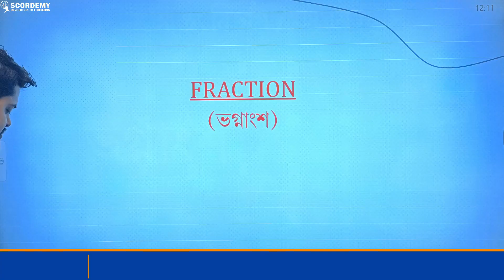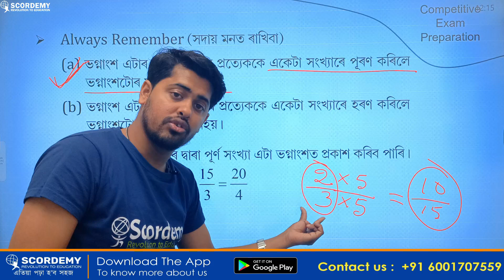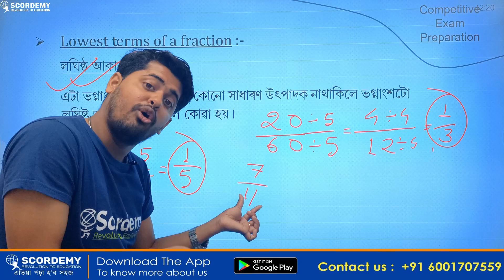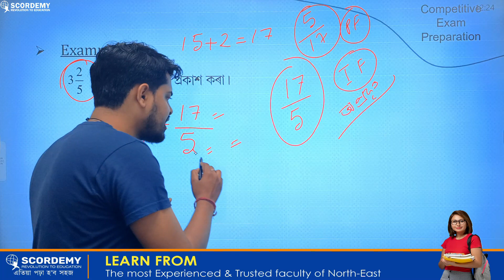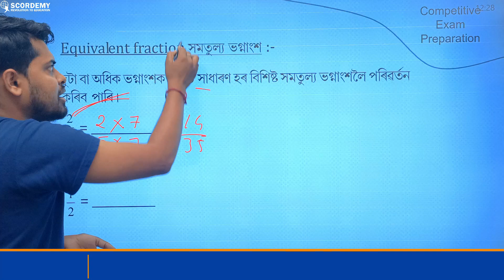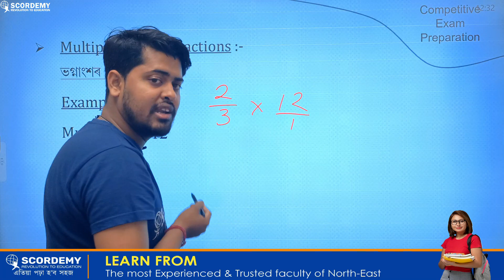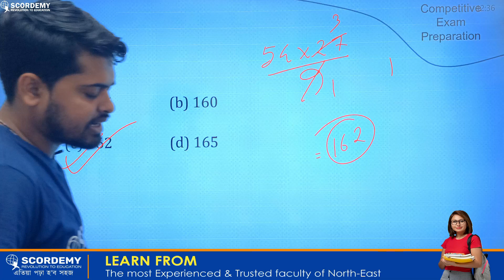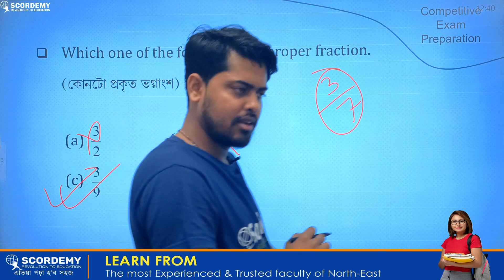স্বাস্থ্য বিভাগ অসম টেট || ভগ্নাংশ || DHS & TET Preparation || by Abhijit Sir || learn with Scordemy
স্বাস্থ্য বিভাগৰ নিযুক্তি পৰীক্ষাৰ প্ৰস্তুুতি | Mathematics || by Abhijit Sir | Learn with Scordemy
𝙎𝙘𝙤𝙧𝙙𝙚𝙢𝙮 𝙨𝙩𝙞𝙘𝙠𝙞𝙣𝙜 𝙩𝙤 𝙞𝙩'𝙨 𝙤𝙖𝙩𝙝 𝙞𝙨 𝙙𝙚𝙩𝙚𝙧𝙢𝙞𝙣𝙚𝙙 𝙩𝙤 𝙝𝙚𝙡𝙥 𝙚𝙖𝙘𝙝 𝙨𝙩𝙪𝙙𝙚𝙣𝙩 𝙤𝙛 𝘼𝙨𝙨𝙖𝙢 𝙩𝙤 𝙜𝙚𝙩 𝙖 𝙗𝙚𝙩𝙩𝙚𝙧 𝙥𝙡𝙖𝙩𝙛𝙤𝙧𝙢 𝙛𝙤𝙧 𝙨𝙩𝙪𝙙𝙮𝙞𝙣𝙜, 𝙟𝙤𝙞𝙣 𝙪𝙨 𝙞𝙣 𝙩𝙝𝙞𝙨 𝙧𝙪𝙣 𝙩𝙤 𝙢𝙖𝙠𝙚 𝙩𝙝𝙞𝙨 𝙫𝙞𝙨𝙞𝙤𝙣  𝙖𝙘𝙝𝙞𝙚𝙫𝙖𝙗𝙡𝙚.

To know more about us you can contact  📞on the given details below:
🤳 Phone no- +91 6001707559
🏢 Address- Scordemy, Golden Villa, 4th floor, Lachit Nagar, Guwahati, 781007, Assam.